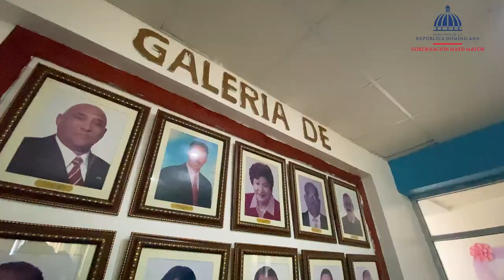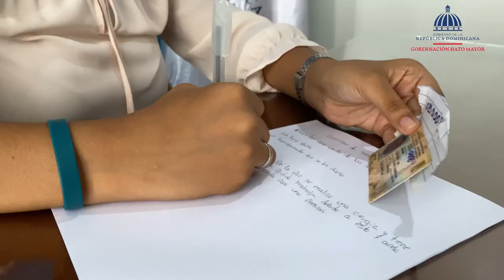Gobernadora por un Día: María Rodríguez Lidera en Hato Mayor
La mañana de ayer, en la Gobernación Provincial de Hato Mayor, tuvimos el honor de recibir a la estudiante María Rodríguez , del Politécnico César Nicolás Penson, quien fue designada como Gobernadora por un día en la actividad "Lideresa" . Esta iniciativa, impulsada por el Distrito Educativo 05-04 en conmemoración del Día Internacional de la Niña , busca promover el liderazgo y el empoderamiento de nuestros jóvenes.
Nuestra gobernadora, Maribel Simón de Reyes , junto a su equipo de trabajo, se pusieron a disposición de María durante toda la jornada, brindándole una experiencia enriquecedora sobre el quehacer gubernamental y la toma de decisiones en beneficio de la provincia. Este evento reafirma nuestro compromiso con la inclusión y el desarrollo de las futuras líderes de Hato Mayor.